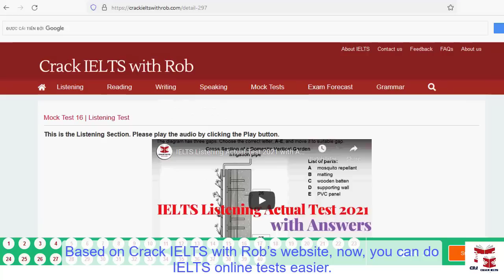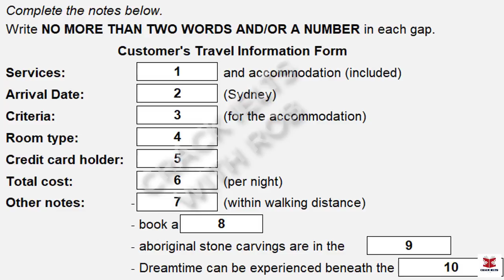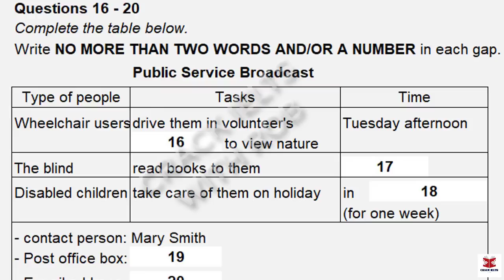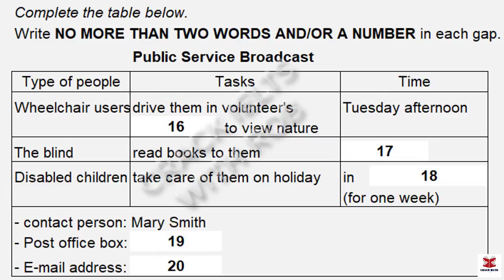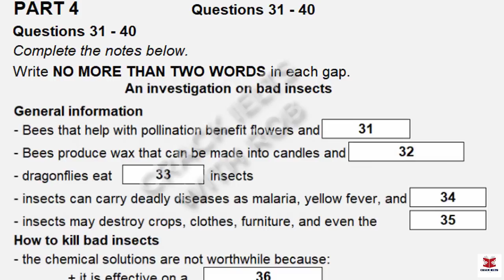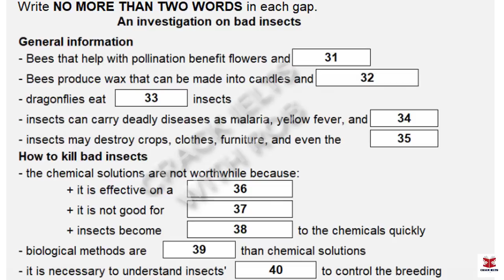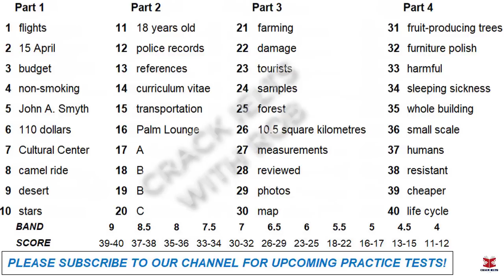IELTS Listening Actual Test 2022 with Answers | 29.09.2022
👉This Listening Test contains four Parts:
Part 1: A conversation between an agent and a customer who wants to go to Australia
Part 2: A talk given by an announcement providing information about volunteering jobs
Part 3: A conversation between students and their professor about research
Part 4: A lecture given by a lecturer, providing information about an investigation on bad insects